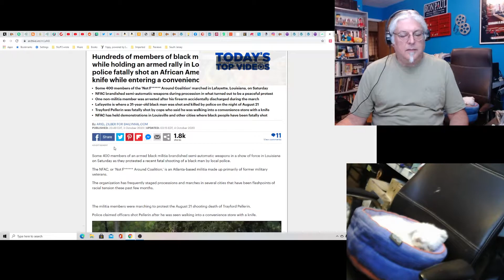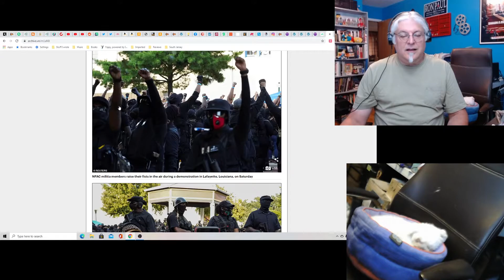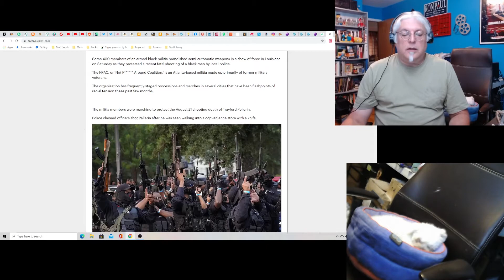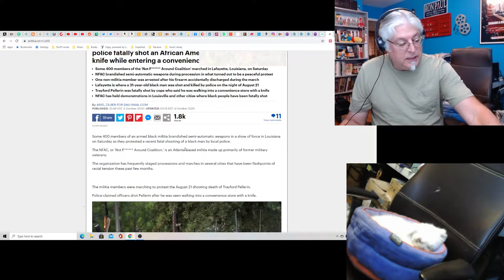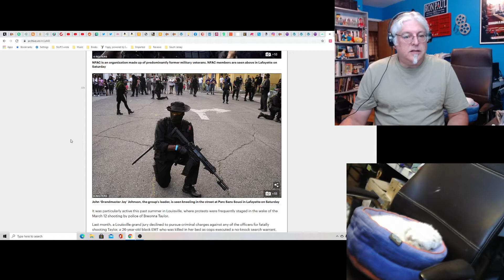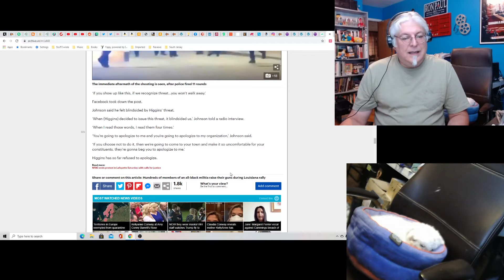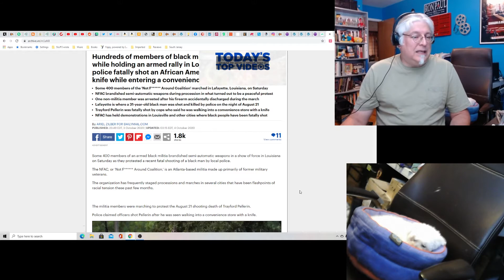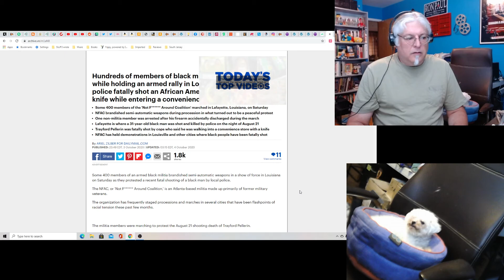Hot Take: The All-Black Militia Marches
What's going on with the all black militia? The black community is embracing their second amendment rights while protesting.